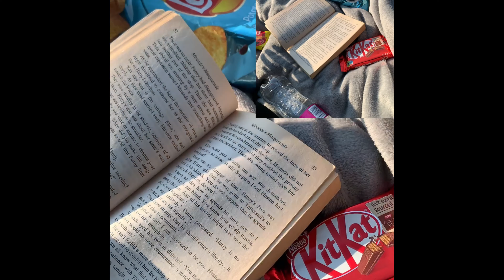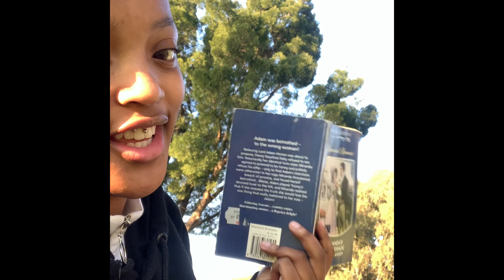Spend the day with me || Vlog ☺️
Wusssup 17 gang 🥺

I'm on Instagram as mp_ho.17. Install the app to follow my photos and videos.